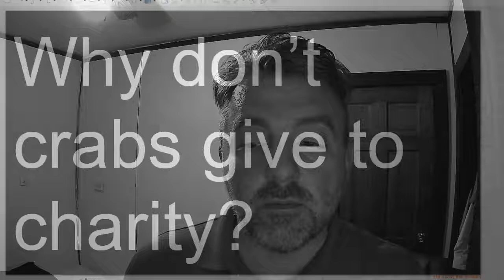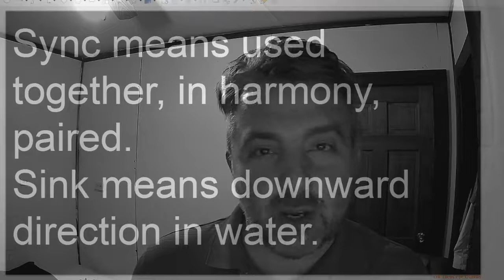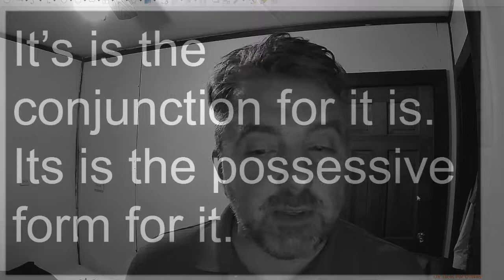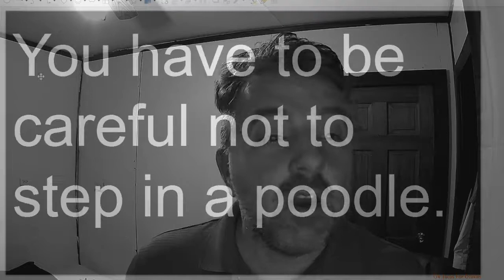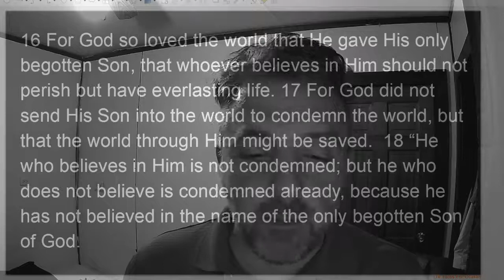Using Puns to Explain English Grammar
I explain various common grammatical rules that ESL learners struggle with and use puns as examples.